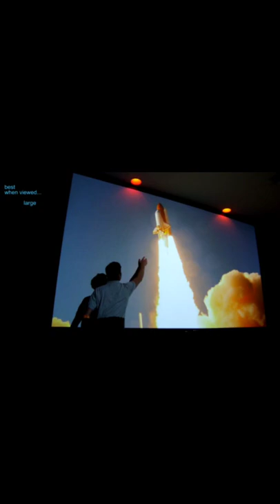Space Shuttle That separation of Solid Rocket Boosters is sexy as Hell